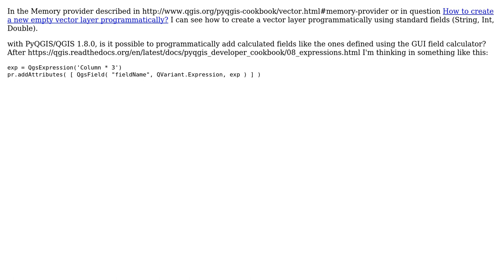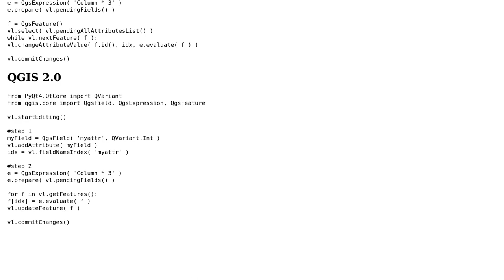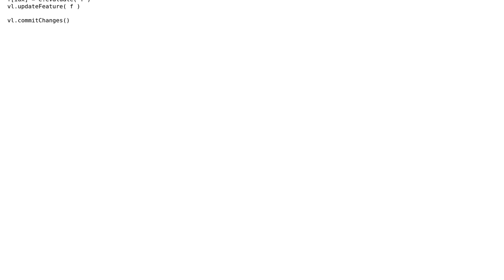GIS: Is it possible to programmatically add calculated fields?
With thanks & praise to God, and with thanks to the many people who have made this project possible! | Content (except music & images) licensed under CC BY-SA | Music | Images & others | With thanks to user rpet user Matthias Kuhn and the Stack Exchange Network Trademarks are property of their respective owners. You are responsible for your own actions.